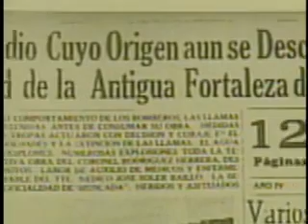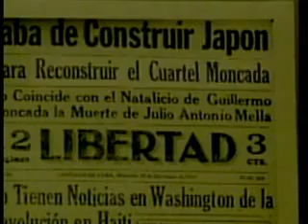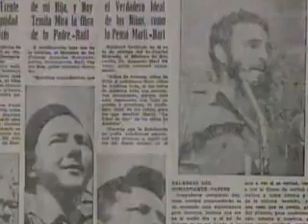La historia del cuartel Moncada, de Santiago de Cuba, antes y después del 26 de Julio de 1953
El cuartel Moncada, antigua fortaleza militar posee una historia de más de 150 años coronada por la humana labor de formar a miles de niños cada año desde 1960. (Tomado de TV Santiago)